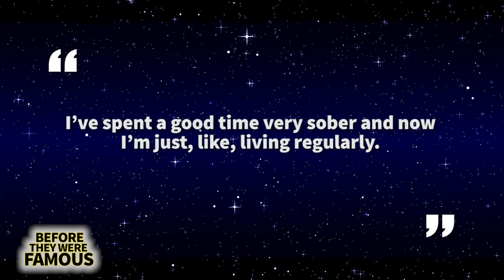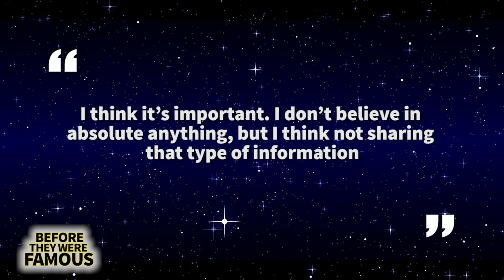Rappers That Have Passed | After They Were Gone | Face App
Today we decided to try something a little different. For those of you that don’t know, the face app has once again taken over the internet, with everyone from Cardi B to Ludacris and Tyrese to Lil Nas X and even Drake jumping in on the action to see what they’ll potentially look like as they grow old.

Now this video is comprised of rappers, hip hop and r and b artists that have passed away as far back as the 90’s, all the way until quite recently.